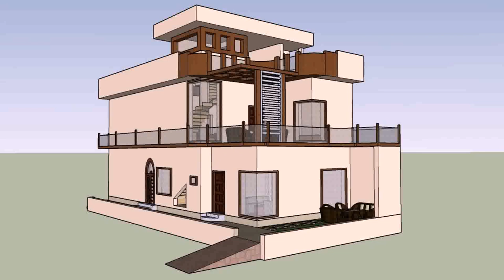Design Of 5 Marla Houses In Pakistan